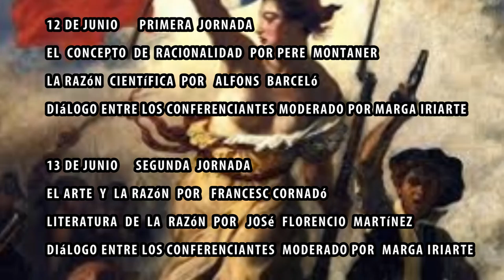LITERATURA DE LA RAZÓN - JORNADA 1(parte final ) - DIÁLOGO entre conferenciantes.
DIÁLOGO FINAL- parte 2 -  DÍA 12 de Junio de 2018-

( MARGA IRIARTE)